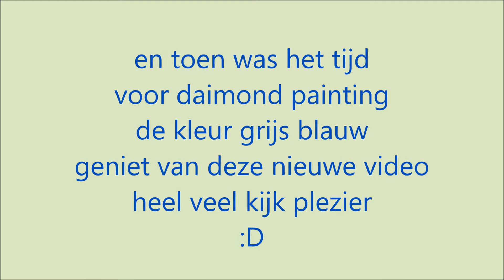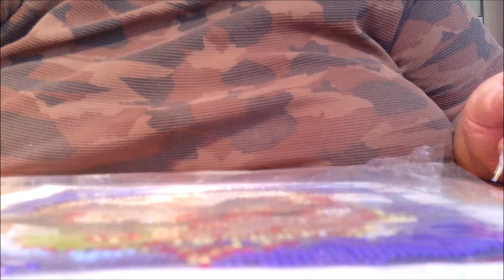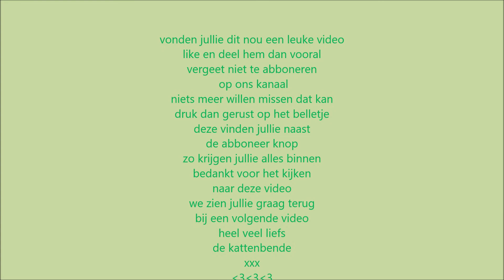De Kattenbende en toen was het tijd voor diamondpainting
en toen gingen wij verder maar weer
met een andere kleur
dit keer is het de kleur
grijsblauw
en de letter D
gaan wij nu doen
zijn jullie ook zo benieuwd

Nikki
Erica
Boeffie
Felix
Kristel